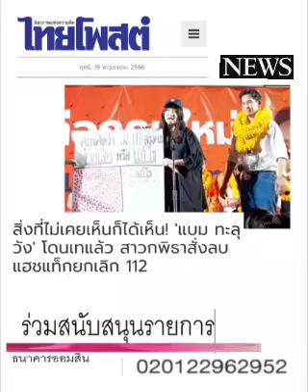นั่งบนภู...... : ๒๐ พ.ค.๖๖, ไทยโพสต์: พีระพัฒน์ วัฒนาภิรมย์(เสียง)